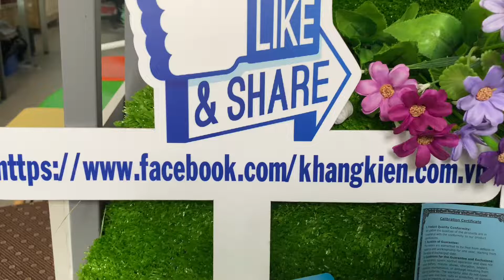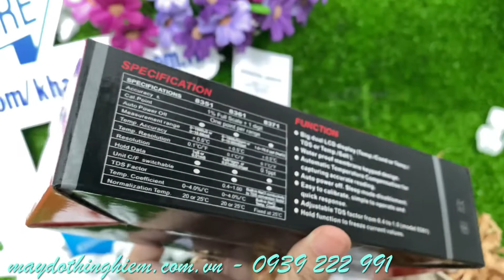Thiết bị đo độ mặn AZ8371